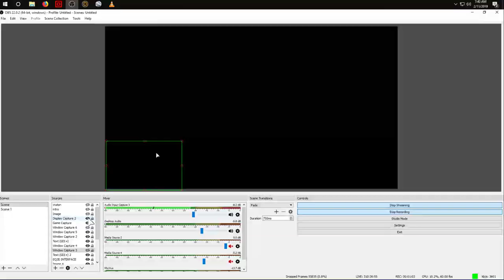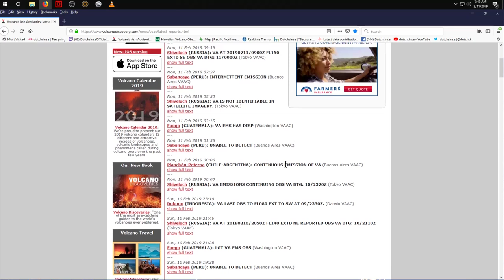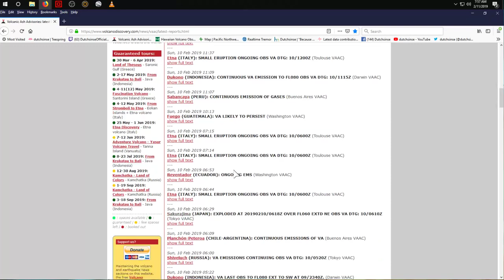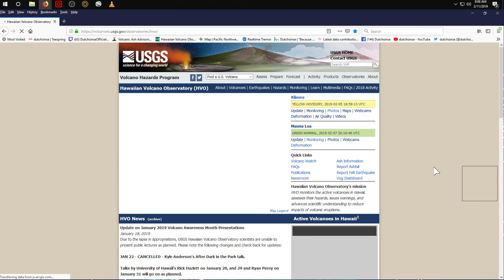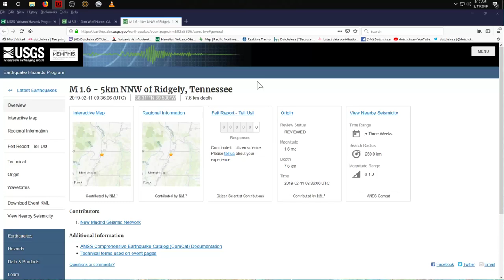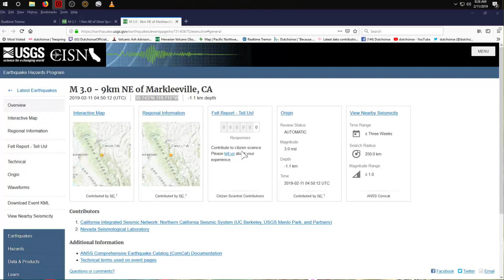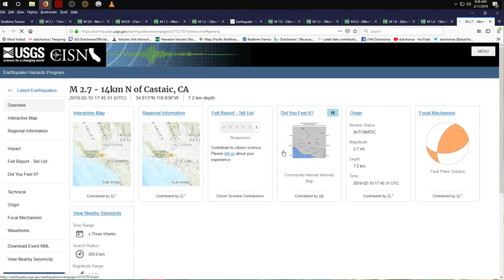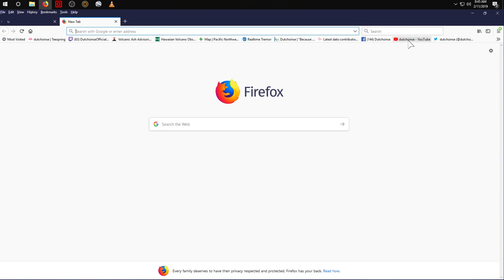2/11/2019 -- Global Earthquake Update -- West Coast USA volcanoes + oil drill points hit